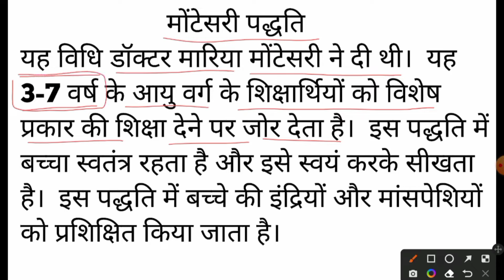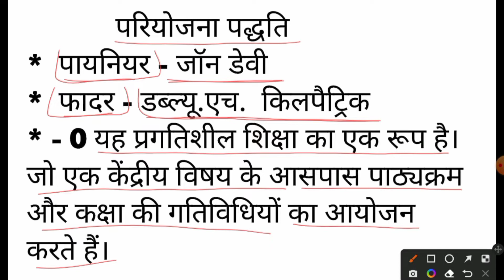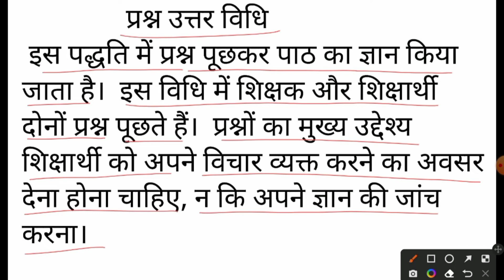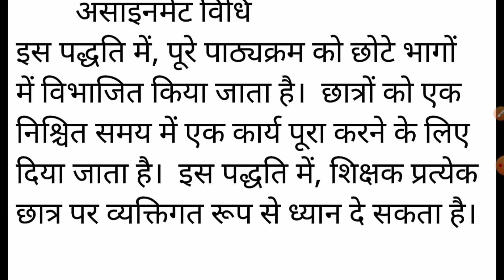CDP || Basic Processes of Teaching and Learning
we will discuss in this video about basic processes of teaching and learning in the unit of cdp. The aspirants are advised to watch the entire video for better understanding for ctet and state tet as well as kvs/Nvs.